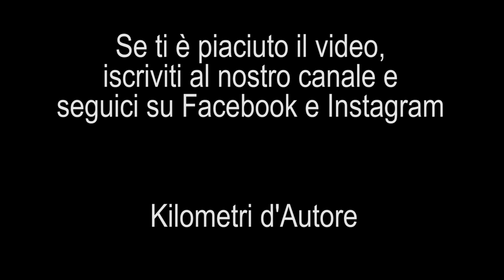Il Lago di Redona e il Borgo di Movada - Friuli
In questo video vi mostriamo il Lago di Redona, lago artificiale in Friuli Venezia Giulia e le rovine del Borgo di Movada